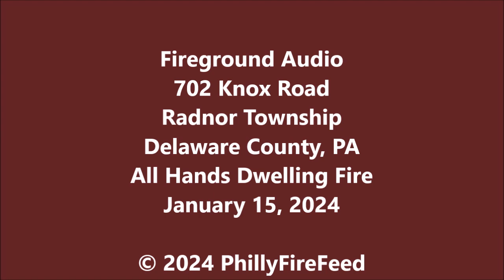1-15-24, 702 Knox Rd, Radnor Twp, Delaware Co, PA, All Hands Dwelling Fire